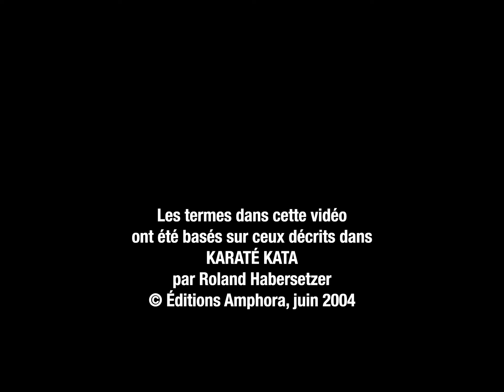Kata Heian SANDAN · Les Techniques (Langue 🇫🇷)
🇫🇷 · Tutoriel · Tuto · Comment pratiquer · Kata Heian SANDAN · 型 平 安 三 段 · Interprété par Sensei Hedwig, 3ème Dan.
« Une fois qu'un Kata a été appris, il doit être pratiqué à plusieurs reprises jusqu'à ce qu'il puisse être appliqué en cas d'urgence. Car seule la connaissance de la séquence d'un Kata est, en Karaté, inutile. »
– Gichin Funakoshi
Le Kata a 20 mouvements. Il y a deux Kiais, un sur le 10ème mouvement, l'autre sur le 20ème.
0:00 Les techniques utilisées :

0:05 Uchi-Uke : Blocage de l’avant bras, de l’intérieur vers l’extérieur.
Position arrière : Kōkutsu-Dachi.
Mouvement du Kata 1 et 4.

0:22 Gedan Baraï : Blocage balayé. Niveau bas.
+ Uchi-Uke : Blocage de l’avant bras, de l’intérieur vers l’extérieur.
Position d'attente, les pieds joints : Heisoku-Dachi.
Mouvement du Kata 2, 3, 5, 6.

0:53 Morote-Uke : Blocage double, des deux bras.
Position arrière : Kōkutsu-Dachi.
Mouvement du Kata 7.

1:05 Chūdan Nukite : Pique de la main ouverte. Niveau moyen.
+ Osae-Uke : Blocage vers le bas, avec la paume de la main.
Position avant : Zenkutsu-Dachi.
Mouvement du Kata 8.

1:32 Chūdan Tetsui Yoko-Uchi : Attaque latérale avec le dessous du poing fermé, en forme de marteau. Niveau moyen.
+ Hikite : Tirer l’autre main en arrière.
Position du cavalier : Kiba-Dachi.
Mouvement du Kata 9.

1:51 Oï-Zuki : Coup de poing avant du même côté de la jambe.
Position avant : Zenkutsu-Dachi.
Mouvement du Kata 10 (KIAI !).

2:06 Ryo-Ken-Kochi-Kamae : Pivotez de 180° sur le pied droit vers la gauche.
Mouvement du Kata 11.

2:22 Yoko-Fumikomi : Coup de pied pénétrant latéral.
+ Yoko-Empi-Uchi : Blocage du coude latéral.
Mouvement du Kata 12, 14, 16.

2:43 Jōdan Uraken Tate-Uchi : Coup avec le revers du poing, vertical. Niveau haut.
Mouvement du Kata 13, 15, 17.

3:08 Tate Chūdan Shuto-Uke : Blocage avec le tranchant extérieur de la main, vertical. Niveau moyen. (+ Hikite : Tirer l’autre main en arrière avec le poing fermé.)
+ Oï-Zuki : Coup de poing avant du même côté de la jambe.
Position avant : Zenkutsu-Dachi.
Mouvement du Kata 18.

3:39 Jōdan Mawashi-Zuki : Coup de poing circulaire. Niveau haut.
+ Ushiro Empi-Uchi : Coup de coude vers l'arrière.
Mouvement du Kata 19 et 20 (KIAI !).
Les 20 mouvements :
1 · Uchi-Uke · Kōkutsu-Dachi
2 · Gedan Baraï + Uchi-Uke · Heisoku-Dachi
3 · Uchi-Uke + Gedan Baraï · Heisoku-Dachi
4 · Uchi-Uke · Kōkutsu-Dachi
5 · Gedan Baraï + Uchi-Uke · Heisoku-Dachi
6 · Uchi-Uke + Gedan Baraï · Heisoku-Dachi
7 · Morote-Uke · Kōkutsu-Dachi
8 · Chūdan Nukite + Osae-Uke · Zenkutsu-Dachi
9 · Chūdan Tetsui Yoko-Uchi · Kiba-Dachi
KIAI ! · 10 · Oï-Zuki · Zenkutsu-Dachi
11 · Ryo-Ken-Kochi-Kamae · Heisoku-Dachi
12 · Yoko-Fumikomi + Yoko-Empi-Uchi · Kiba-Dachi
13 · Jōdan Uraken Tate-Uchi · Kiba-Dachi
14 · Yoko-Fumikomi + Yoko-Empi-Uchi · Kiba-Dachi
15 · Jōdan Uraken Tate-Uchi · Kiba-Dachi
16 · Yoko-Fumikomi + Yoko-Empi-Uchi · Kiba-Dachi
17 · Jōdan Uraken Tate-Uchi · Kiba-Dachi
18 · Tate Chūdan Shuto-Uke + Oï-Zuki · Zenkutsu-Dachi
19 · Jōdan Mawashi-Zuki + Ushiro Empi-Uchi · Kiba-Dachi
KIAI ! · 20 · Jōdan Mawashi-Zuki + Ushiro Empi-Uchi · Kiba-Dachi
Vidéo conçue, tournée et montée par
Samuel Faict
Les termes dans cette vidéo ont été basés sur ceux décrits dans
KARATÉ KATA
par Roland Habersetzer